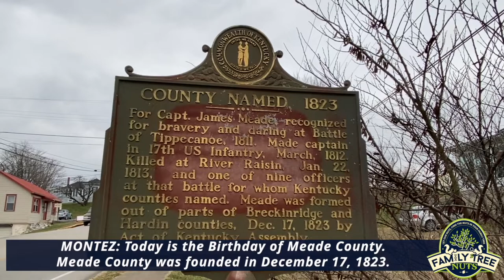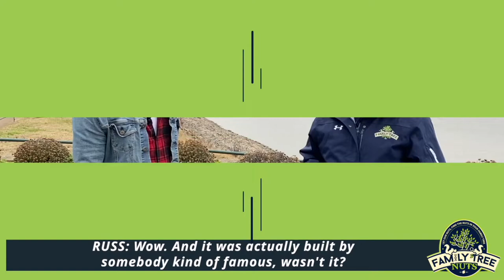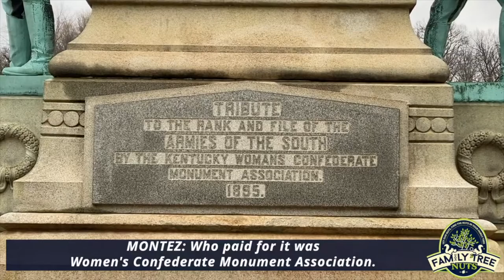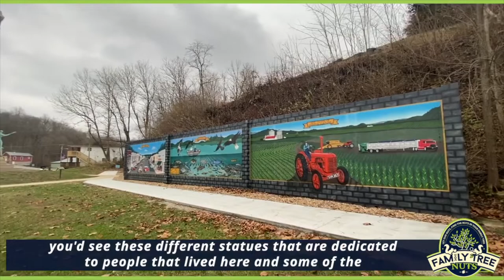Meade County Kentucky - The History of Meade County Kentucky - Meade County Locals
"Montez McCamish is the founder of MEADE COUNTY LOCAL, the largest & fastest growing news media outlet in the Louisville area that showcases everything "Meade County" in Kentucky and recently added 2 subsidiary divisions- MEADE COUNTY EATS, which feature video interviews and reviews of local eateries, and MEADE COUNTY BEAUTY, which features the beautiful people of Meade County (inside & out), everything "beauty" in Meade County and its own signature fashion line. Everything MEADE COUNTY KENTUCKY"

Meade County is a county located in the U.S. state of Kentucky. As of the 2010 census, the population was 28,602. Its county seat is Brandenburg.[The county was founded December 17, 1823, and named for Captain James M. Meade, who was killed in action at the Battle of River Raisin during the War of 1812.

Meade County is part of the Elizabethtown-Fort Knox, KY Metropolitan Statistical Area, which is included in the Louisville/Jefferson County-Elizabethtown-Madison, KY-IN Combined Statistical Area.

Do you have a message that you would like to have shared on Meade County Local ? Thanks so much we have provided our page link Below for you to follow so that you can keep up with Everything Meade County
We are Meade County Local

MONTEZ McCAMISH / IT'S MONTEZ DUH! VENTURES
Montez McCamish is an entrepreneur from Brandenburg, Kentucky, just outside of Louisville. He connected with Raymond A. Los 6 years ago as a musician needing artist development management and over time, uncovered so much more potential about himself than just a musician. Within the past 6 years, he went from being a young 20-something musician and camera shy, to being a top growing youtuber and the most in-demand "on the scene" filmmaker in one of the largest cities in America. Along with being a filmmaker, Montez has launched not only his own brand "IT'S MONTEZ" that includes a full fashion line, but also MEADE COUNTY LOCAL, the largest & fastest growing news media outlet in the area that showcases everything "Meade County" in Kentucky and recently added 2 subsidiary divisions- MEADE COUNTY EATS, which feature video interviews and reviews of local eateries, and MEADE COUNTY BEAUTY, which features the beautiful people of Meade County (inside & out), everything "beauty" in Meade County and its own signature fashion line. Montez also has 2 more divisions on deck, so keep an eye on his website via the button below for all the juicy deets! IT'S MONTEZ.com. DUH!